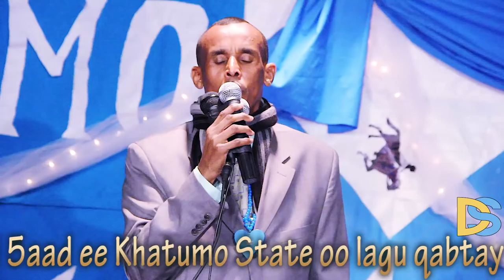SANADGUURADII 5AAD EE KHAATUMA STATE OO COLUMBUS LAGU QABTAY